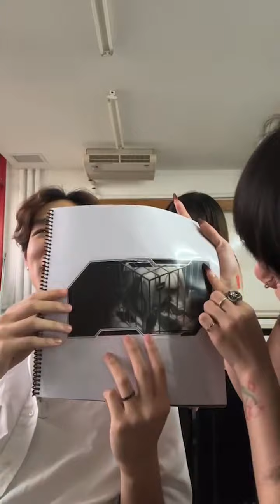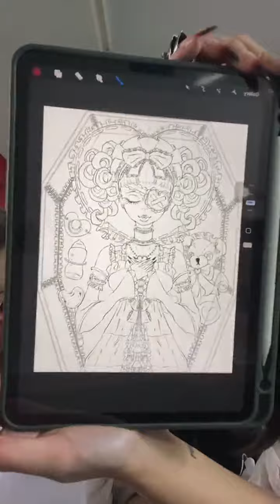(Kenji) 221201 인스타 라이브 IG Live